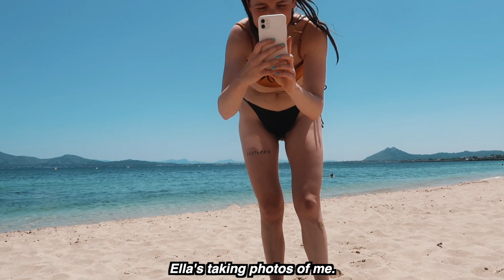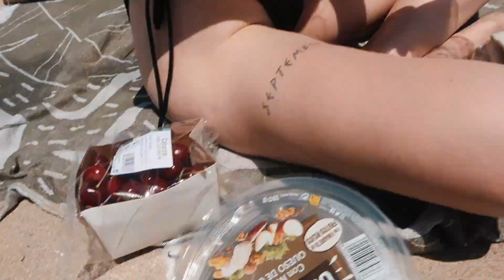mallorca vlog 2021 pt.1 | hot girl summer staycation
What better way to start HOT GIRL SUMMER than with a trip to Mallorca! Also, does is it count as a staycation if it's in the same country but you have to fly to get there?

This the 1st video of my 3 pt. Mallorca vlogs! In this vlog, we travel north of the island to the honeymoon-esque beaches of Port de Pollensa!

I hope you guys can see why I'm always conflicted on whether to stay in Murcia or bite the bullet and move to beautiful Mallorca!

Mallorca Travel Vlog 2021